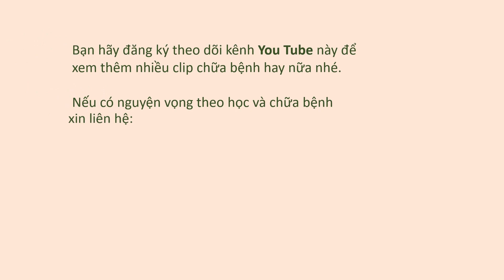THẦY NGUYỄN NGỌC HƯƠNG CHỮA THOÁT VỊ ĐĨA ĐỆM - 098 756 1964